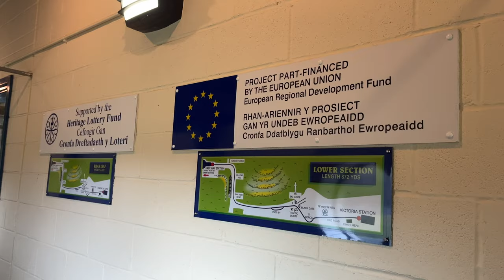[Great Orme Tramway, North Wales: Llandudno Victoria — Summit Complex] 37' Bogie Passenger Tram Car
Model: 37' Bogie Passenger Tram Car
Operator: Great Orme Tramway
Service: Llandudno Victoria — Summit Complex

​Detailed stop list: (00:00)
1. Llandudno Victoria (00:37)
2. Halfway Station (06:48)
3. Summit Complex Station (12:34)